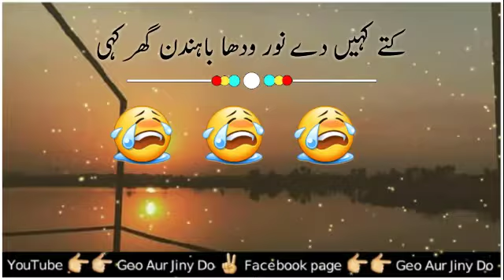Talib husain dard طالب حسین درد || punjabi dohry whatsapp status .!! 2021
تمام دوستوں سے گزارش ہے جلدی سے نیچے والے لنک پر کلک کر کے چینل کو سبسکرائب کر لیجئے اور گھنٹی والے نشان کو دبا دیجئے ۔!!